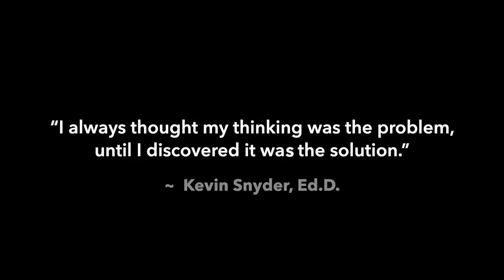Dr. Kevin Snyder Motivational Speaker / 1-minute Demo Video / Bureau Friendly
(bureau friendly video)
Hi folks, my name is Kevin Snyder and I'm honored to be a professional, motivational speaker based in Raleigh, North Carolina. I'm humbled to have presented for over 1,150 organizations in all 50 states and numerous countries. Over 1,000,000 people have experienced one of my engaging motivational keynotes and leadership training programs. for sample presentation topics and to view some of my past clients. I work closely with each event planner and organizer to customize my speech specific for your event and audience. My presentation will not only get audiences excited about "showing up" but also empowered with new ideas and energy to reach their full potential --- I promise!! So whether you seek a powerful motivational speaker to empower your employees, get your conference attendees excited, or help engage your student campus, I'll customize accordingly.

I'm a former Dean of Students with a career and Doctorate degree in Student Affairs. Prior to speaking full-time, I spoke at college campuses all over the country. I continue to speak at campuses but I also speak to professional organizations and associations of all types! You name the industry and I will bet you a FREE BOOK that I've spoken to them  :)  My motivational keynotes are ideal as OPENING or MID-EVENT keynote speaker to get your audience motivated, engaged and empowered!
to inquire about speaking availability and pricing. Thank you!